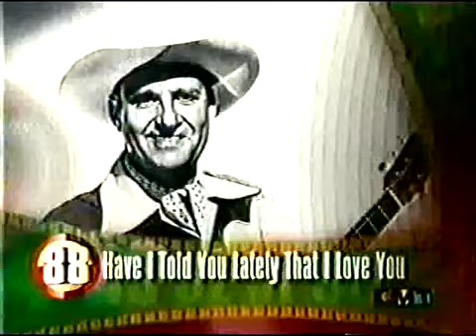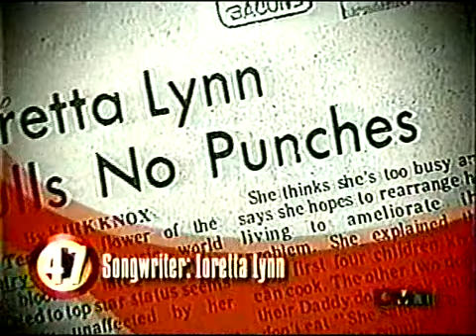CMT 100 Greatest Songs Of Country Music (2003)